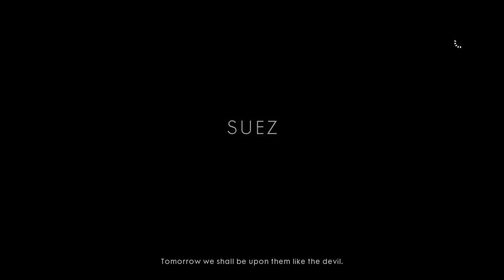Battlefield1 monika show HUN69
Ha tetszet a videó likold es iratkoz fel